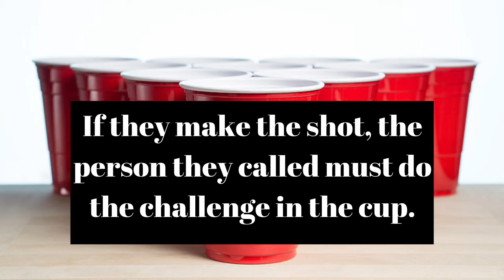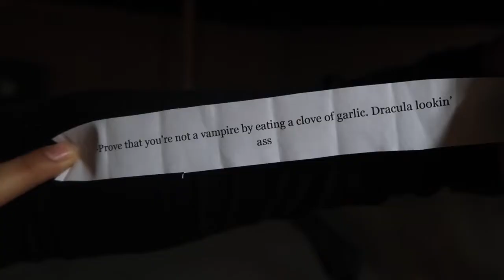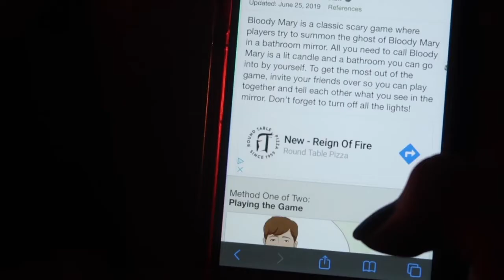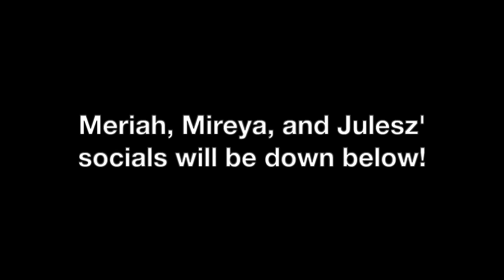Fear Pong 3 *Halloween Edition*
✨open me ✨

Hey, guys! This week my friends and I got together to bring you FEAR PONG 3 *Halloween Edition*!! We all put a lot of work into this, so I hope you enjoy! More spooky videos coming for Halloween 2019! See ya soon! xoxo
-Lyss